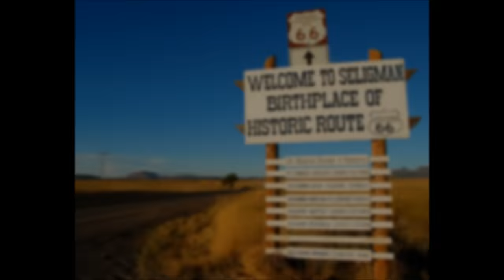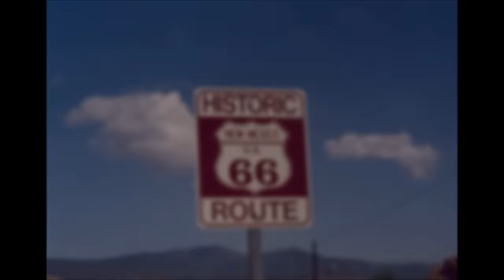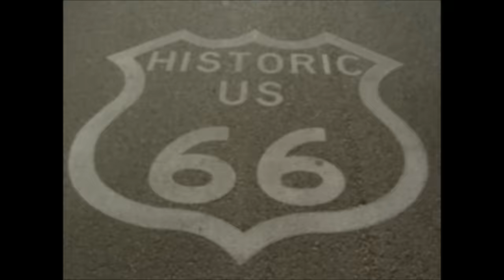Depeche Mode - Behind the Wheel - Route 66 - Mega Mix - High Quality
Behind the Wheel / Route 66  Mega Mix  by Depeche Mode